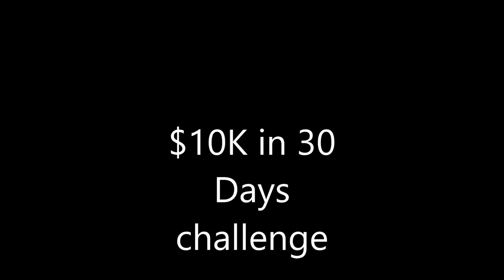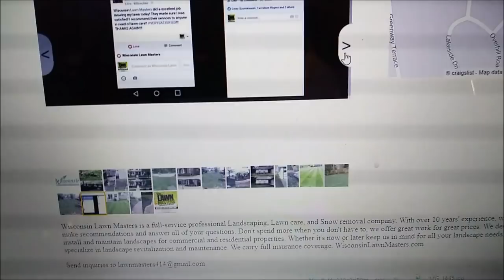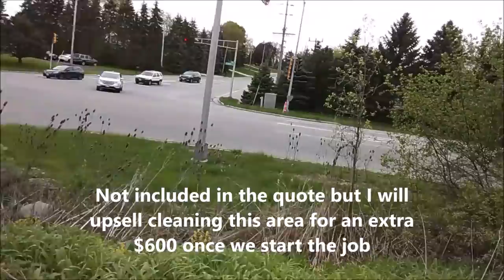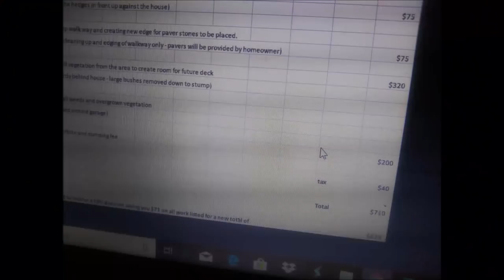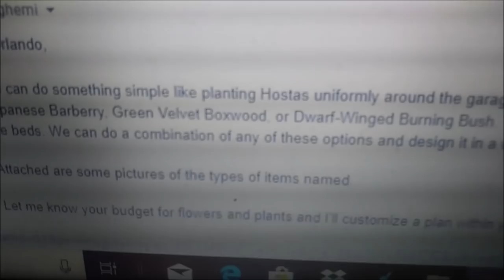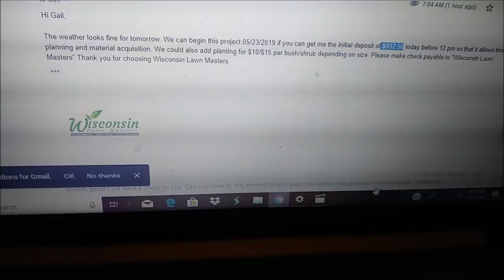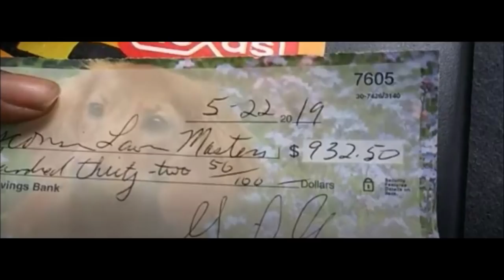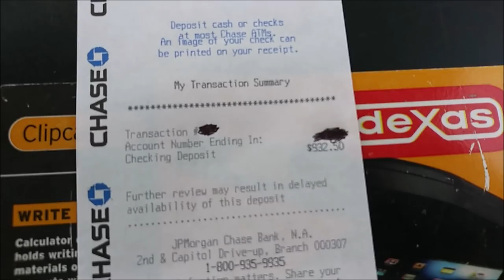MAKING $10,000 in 1 MONTH on YouTube Vlog (SHOWING BANK ACCOUNT)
How to make $10,000 in 1 MONTH on YouTube Vlog (SHOWING BANK ACCOUNT) In today's super dope video, December aka Stay Down Come Up is going to expose how he's going to make $10,000 from online to offline! And he's going to EXPOSE SOME CRAZY SECRETS THAT EVERY SOCIAL MEDIA INFLUENCER SHOULD KNOW!

My SetUp 👍👍👍

Unscripted reaction/commentary.